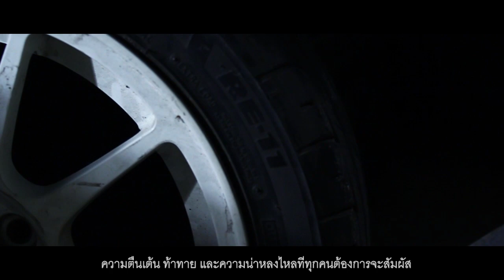Street Weapon | XOD Revolution Issue #1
The video is consists in XOD Revolution Magazine issue 1
In addition, this video is in Thai Language because it was sold in Thailand, sorry for no English subtitled. Anyway, thank you very much for watching. Please enjoy!!